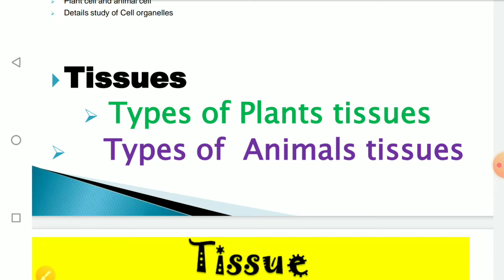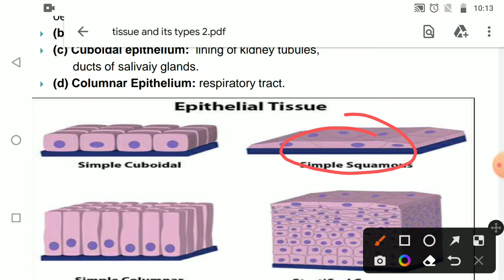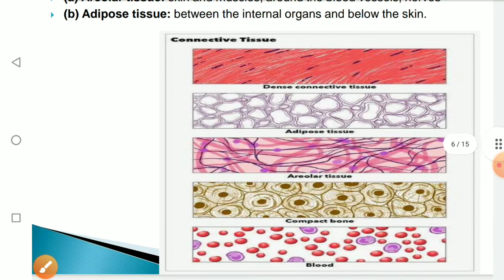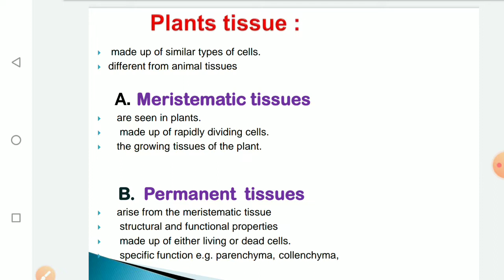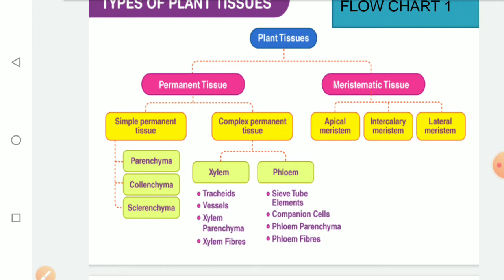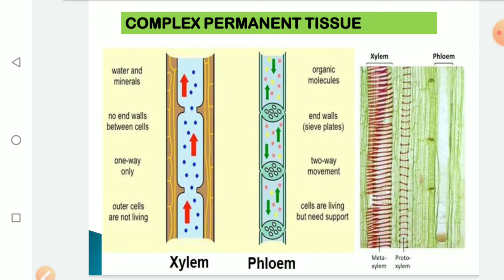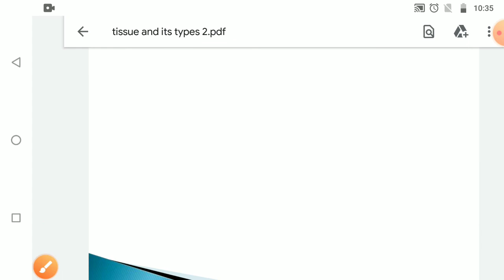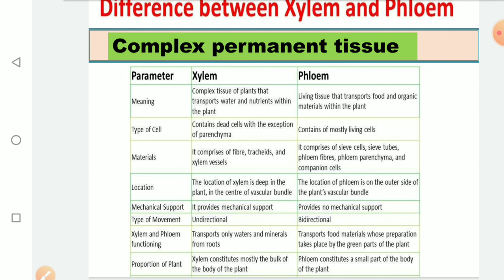TOPIC 2: @TISSUE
TOPIC: @TISSUE

GENERAL SCIENCE FOUNDATION COURSE FOR ALL TEACHING EXAM 2022
   PART- 2

COMMENT KRKE BAATAYE KI AAPKO KIS TOPIC PAR VIDEOS CHAIYE .

nvs tgt science preparation
,nvs tgt science syllabus
,nvs tgt science eligibility criteria,
nvs tgt science eligibility,nvs tgt science exam pattern,
nvs tgt science subject combination,nvs tgt syllabus 2022,
nvs tgt eligibility,nvs tgt eligibility criteria 2022,nvs tgt paper pattern,nvs tgt exam pattern,nvs tgt exam pattern 2022,nvs tgt preparation,nvs tgt
 syllabus,navodaya vidyalaya tgt syllabus,navodaya vidyalaya eligibility,navodaya vidyalaya samiti,nvs tgt

barc work assistant exam
# KVS TGT SCIENCE SUBJECT COMBINATION
|| kvs important information || kvs exam pattern || kvs tgt syllabus || kvs tgt full information || kvs tgt complete syllabus || kvs tgt eligibility || kvs tgt exam preparation || kvs eligibility criteri || kvsSCIENCEtgt teacher